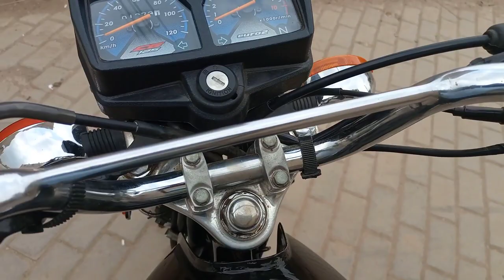Honda CG125SE Special Edition 2019 Used Bike for Sale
!This Bike has been Sold!

Demand:160000
Discounted Price:145000
Location:Multan.